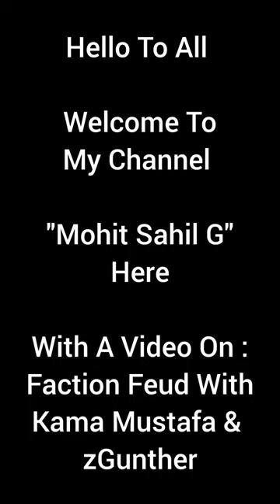Faction Feud With Kama Mustafa, zGunther & More. WWE Champions Game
Kama Mustafa, zGunther, Braun Strowman, Bret Hart & Faarooq Are In Action.

Thanks.